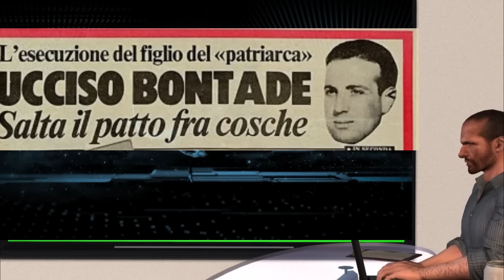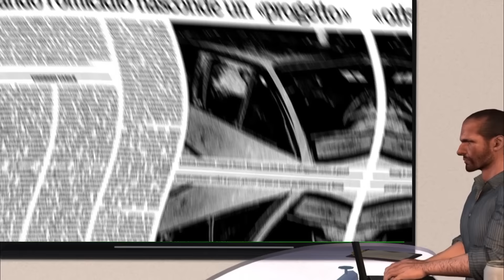Giuseppe Lucchese Lucchiseddu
La storia del Killer di Ciaculli Giuseppe Lucchese Lucchiseddu,killer dei Corleonesi della seconda guerra di mafia.
Guarda il videodi Giuseppe Lucchese!